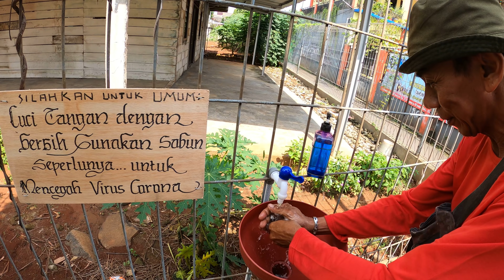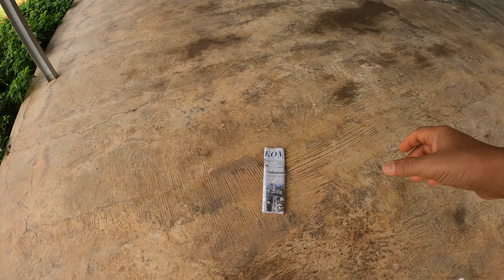Jakarta Street Food 5084 Part.2 Pak Purnomo Tempe Malang Asli dari Kedelai GX020268